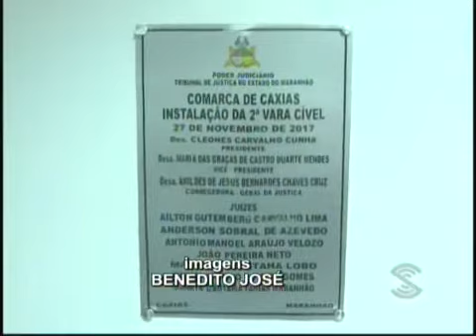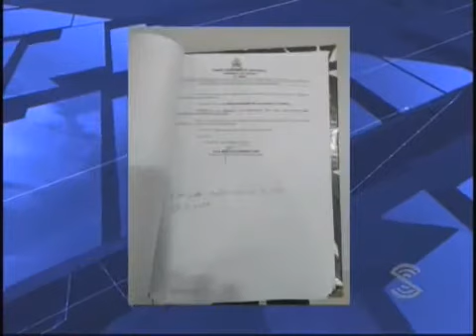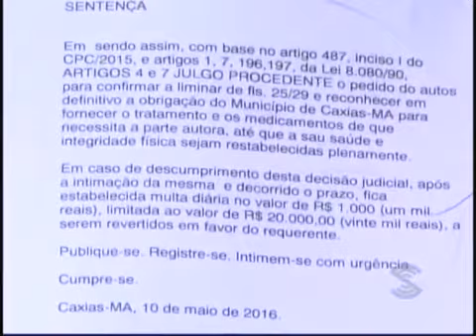JORNAL NOTÍCIAS DE CAXIAS - 28.11.2017 - COMPLETO